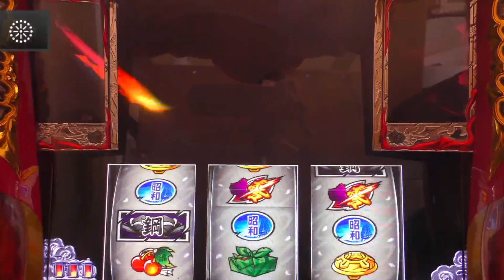やりたい放題✨番長zeroゼロ✨※今月新台90台目￼91台目￼ 入荷✨大都技研パチンコスロット番長押忍番長上班族✨番長設定5台灣人気Slot超翻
私物台は89台バジリスク絆、アナザーゴッドハーデスが2台、魔法少女まどか☆マギカ(初代)、まどマギ2、番長3が2台、サラリーマン番長(サラ番)、HEY鏡(ヘイカガミ)、政宗2、ミリオンゴッド神々の系譜Zeus、ミリオンゴッド神々の凱旋、番長2が2台(操パネルと轟パネル)アナザーゴッドポセイドン、黄門ちゃま喝、ハイスクールフリート(ハイフリ)、ガルパン、コードギアスR2、戦国無双(初代)緑ドンviva情熱南米.緑ドンviva2、赤ドン雅、バジリスク2、バジリスク3、パチンコ バジリスクら弦之助の章、必殺仕事人V、秘宝伝rev、北斗の拳 転生、花のケイジ(～天を穿つ戦槍～)エヴァ勝利への願い、初代番長、初代吉宗、盗忍！剛衛門、聖闘士星矢　海王覚醒SP,鬼の城、ドンチャン祭り、リゼロ、聖闘士星矢　海皇覚醒が２台、番長A、アナザーゴッドハーデス 冥王召喚、サラ番2、ギルティークラウン,秘宝伝太陽を求める者達、初代リンかけ、まどマギ３叛逆、吉宗3，海物語沖縄(甘デジ)絆２、政宗３、ゆるは、初代秘宝伝、マジハロ５、いろはに愛姫、新吉宗、秘宝伝封じられた女神、初代銭形、初代緑ドン、初代政宗,吉宗極,ジャッカスチームわや、押忍豪炎高校押忍操、牙狼、アラジン、冥王星矢.北斗の拳強敵、初代GOD、蒼天2.アラジンA2 北斗の拳修羅の国.北斗の拳　新伝説創造.番長ゼロ.アナザーゴッドハーデス槍撃